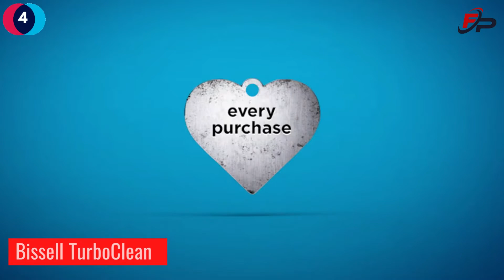Top 5 Best commercial carpet cleaners 2022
Bissell Big Green Professional Carpet Cleaner

Rug Doctor Mighty Pro X3 Commercial Carpet Cleaner

Bissell ProHeat 2X Revolution Max Clean Pet Pro Carpet Cleaner, 1986

Bissell TurboClean PowerBrush Pet Carpet Cleaner, 2987,Green/ Black

Hoover Commercial Lightweight Backpack Baggged Vacuum Cleaner

carpet cleaning,best commercial carpet cleaners buying guide,best commercial carpet cleaners review,
best commercial carpet cleaner,best commercial carpet cleaners,commercial carpet cleaner buying guide,
commercial carpet cleaners,commercial carpet cleaner to buy,commercial carpet cleaner review,
commercial carpet cleaner,cleaning,carpet,carpet cleaners buying guide,carpet cleaner,best carpet cleaner,
hoover carpet cleaner,commercial carpet cleaning,steam cleaner,best commercial carpet cleaner2022